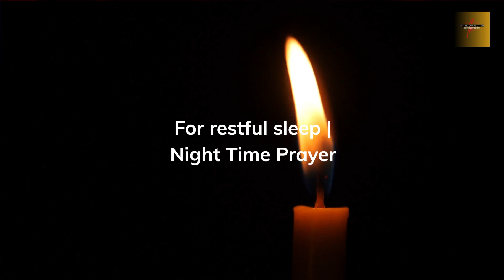Prayer jesus prayer faith shorts subscribe prayerforyou